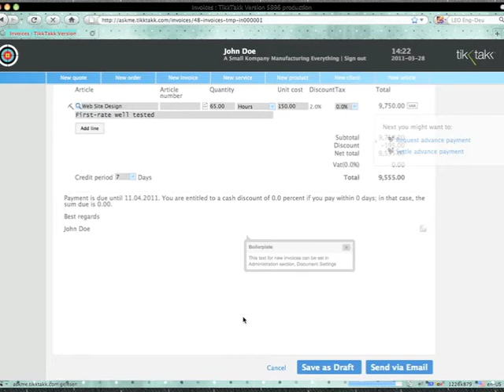How to create invoice in forms on TikkTakk.com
- Revolutionary online business management system. Creating invoices and sending them to your customers is extremely simple and quick like never before!

With TikkTakk you can bring all your processes online right now. And you can spare 30-60 minutes of your work time daily due to unique usability of TikkTakk!